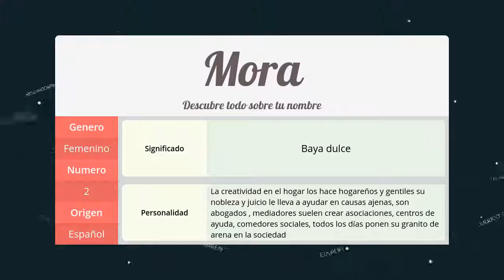Significado de Mora, nombre Español para tu bebe (origen y personalidad)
Descubre el significado del nombre (Español) Mora y el origen de su procedencia. En la fuente original podras descubrir la personalidad y algunos datos curiosos del nombre para tu bebe.